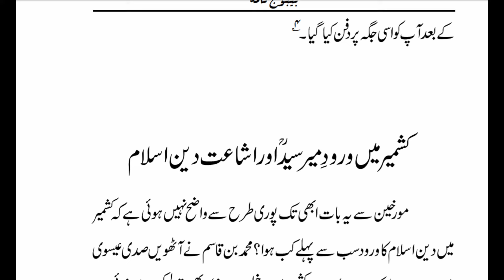Biography of Mir Syed Ali Hamdani Lecture 2 میر سید علی ہمدانی